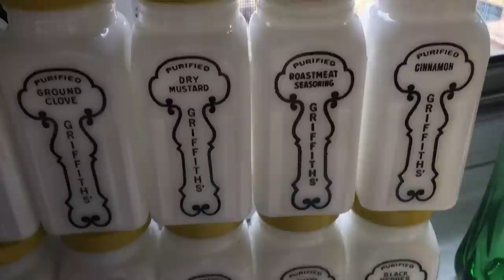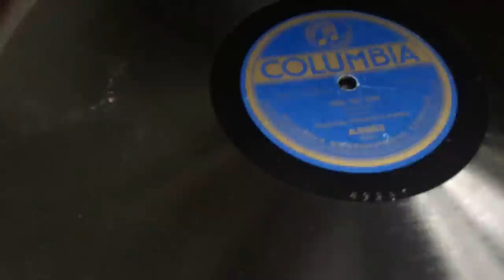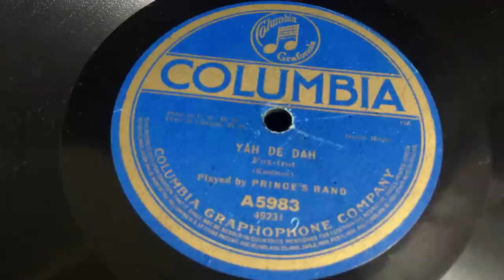Vintage and Antique Thrift Haul for Sale!